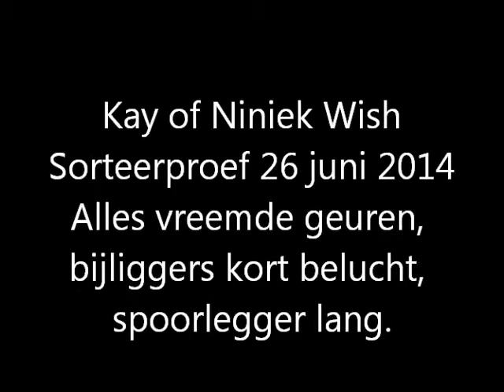Kay of Niniek Wish Sorteren 2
Sorteerproef 26 juni 2014, alles vreemde lucht, bijliggers kort belucht en de spoorlegger langer.